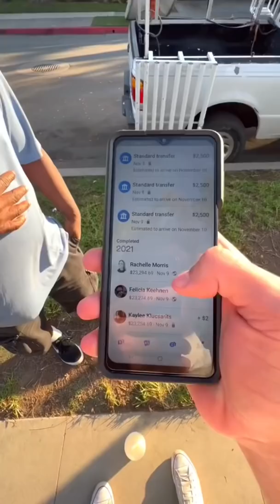I GAVE A HOMELESS MAN A CAR ❤️